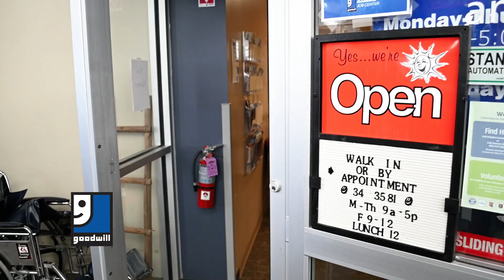2024 Rapid City Job Center Commercial - Goodwill of the Great Plains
Goodwill of the Great Plains operates four Job Centers across our territory, located inside Goodwill retail stores, which link job seekers to staff and technology to search and apply for jobs, improve computer skills and access community resources.

These free resources are offered at all four locations: computer and internet access, resume/cover letter assistance, career advancement resources, interview tips, computer skills and agency referrals.

Each Job Center employs trained staff who look forward to working with you to reach your employment goals.

The Rapid City Job Center is located inside our retail store at 611 Lindbergh Ave.

The hours are Monday-Thursday from 9am-5pm (closed 12pm-1pm for lunch) and Friday 9am-12pm.